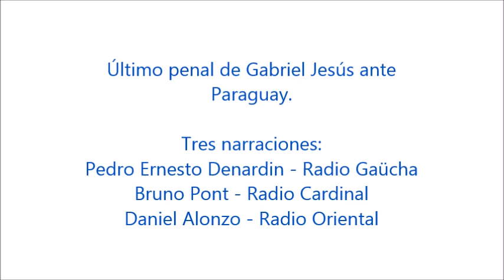Gabriel Jesús leva Brasil pras semifinais da Copa América (TRÊS NARRAÇÕES)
Gabriel Jesús, jogador do Brasil foi o responsável pelo último pênalti, que levou à seleção brasileira a se clasificar às semifinais da Copa América Brasil 2019.

E aqui, temos um pequeno compilado com três narrações do Mercosul: Pedro Ernesto Denardin (Rádio Gaücha, Brasil), Bruno Pont (Radio Cardinal do Paraguai) e Daniel Alonzo (Radio Oriental do Uruguai)

Desfrutem.